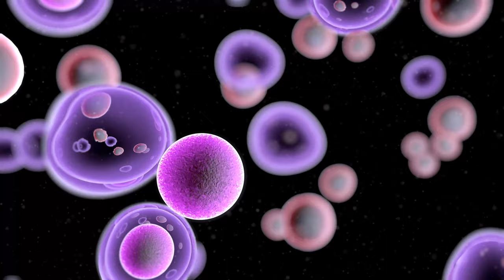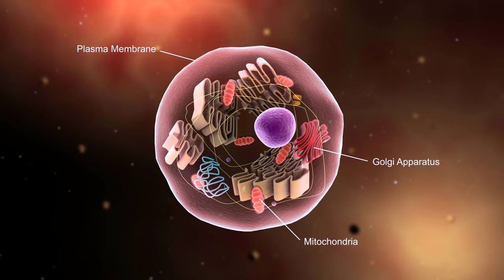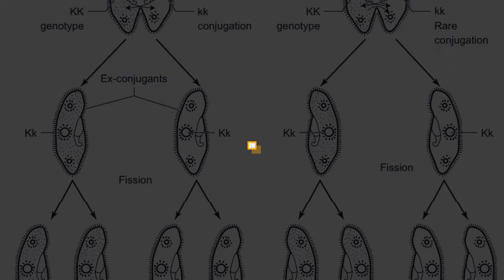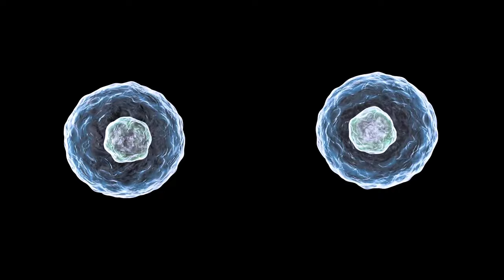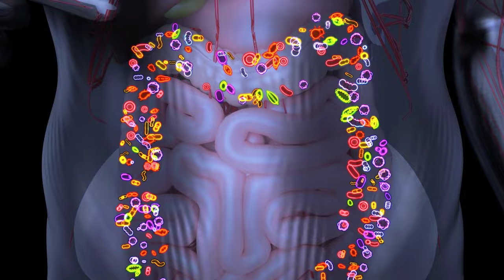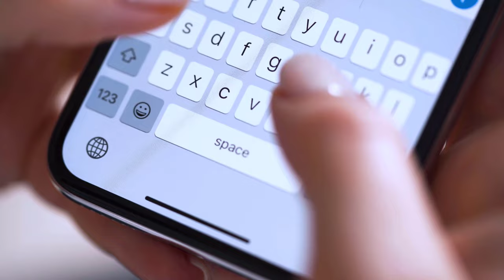What is Paramecium with Full Information? – [Hindi] – Quick Support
What is Paramecium with Full Information? – [Hindi] – Quick Support. क्या आप पैरामीशियम के बारे में जानते हैं ? क्या आपको पता है कि ये एक ऑर्गेनिस्म है जो खाता भी है,चलता भी है,और रिप्रोडक्शन भी करता है। हालाँकि इसके पास बहुत सारे organs नहीं हुआ करते हैं. जैसे दिल नहीं,दिमाग नहीं,आँखें नहीं और कान भी नहीं। ऐसे इंटरेस्टिंग ऑर्गेनिस्म के बारे में आप जरूर जानना चाहेंगे इसलिए आज इस वीडियो में हम पैरामीशियम के बारे में वो सब जानते हैं,जो इस फ्री लिविंग ऑर्गेनिस्म के बारे में जानना जरुरी है इसलिए वीडियो को पूरा जरूर देखिये।